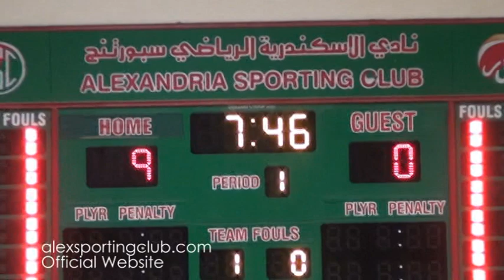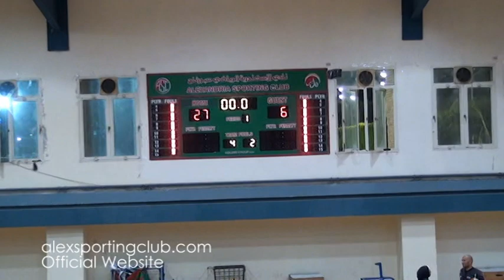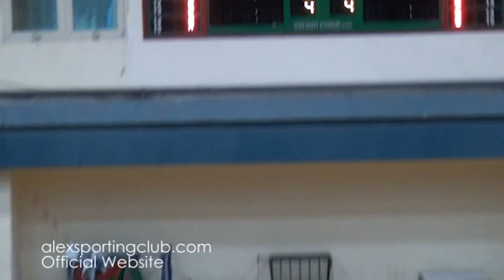سبورتنج و سموحة سلة سيدات